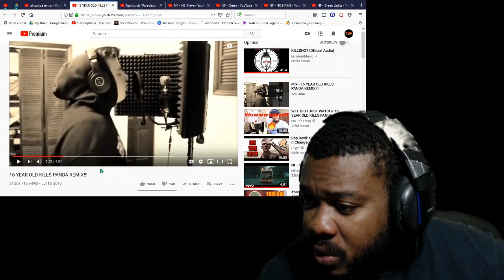AK PANDA REMIX REACTION | HE EMPTIED THE CLIP ON THIS ONE